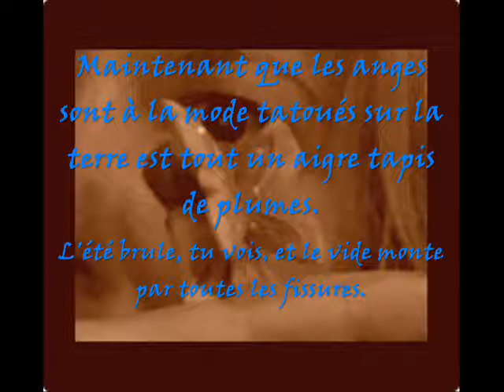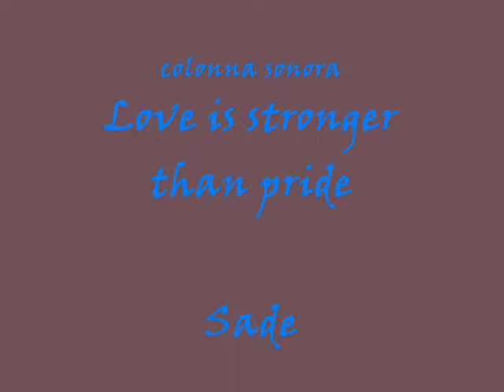L'abbandono delle cose estinte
vidéopoème pour le Printemps des poètes 2010